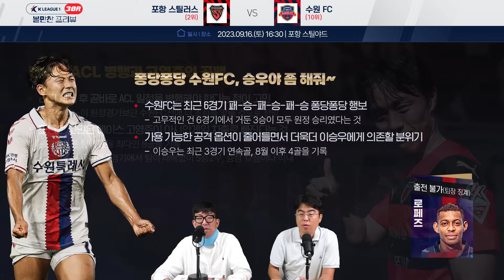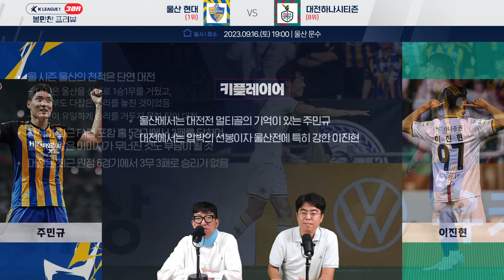살떨리는 30R 프리뷰 l 미션, 아시안게임 차출 공백을 최소화하라!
📌  스포츠조선 광고/협업 문의